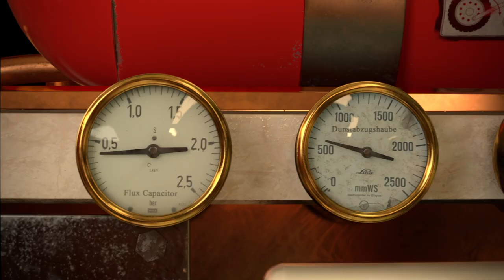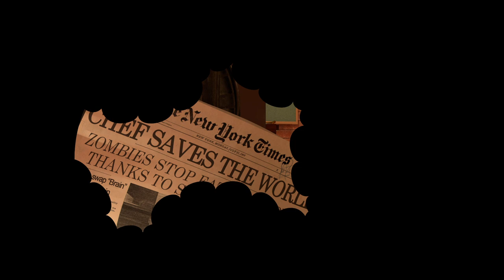Nouvelle Cuisine short film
An animation short film done in my free time, with help from some friends. Rendered on one machine with Redshift.

Awards:
Best animation short film Cinerama Aceymar (Spain) 2017
Best short film Gastro Film Fest (Osijek, Croatia) 2017
Best animation short film at Certamen de Creación Audiovisual de Cabra (Spain) 2017
Best animation short film for children at ANIMA2017 (Argentina)
Best animation short film at Rafal en Corto 2017 (Spain)
Best Original Soundtrack at Festival ENMUT 2017 (Spain)
Best animation short film at Sacramento Underground Film & Arts Festival (California, USA)
Third prize at 28th Certamen de Cortos de Carabanchel (Madrid, Spain)
Best photography, Certamen de Cortos cine español de Mula (Murcia, Spain)
Best animation short film Hyart Film Festival 2018 (Wyoming, USA)
Honorable Mention, Marin County Film festival (California, USA)

Selected in 90+ festivals in 23 countries around the world.